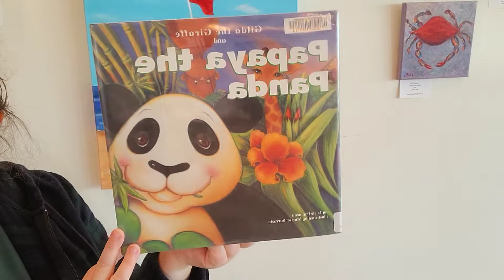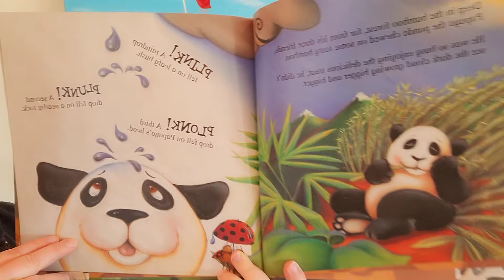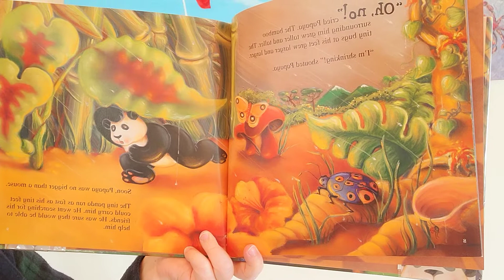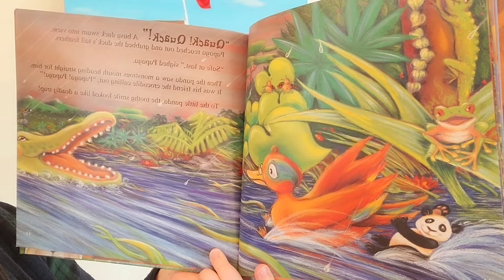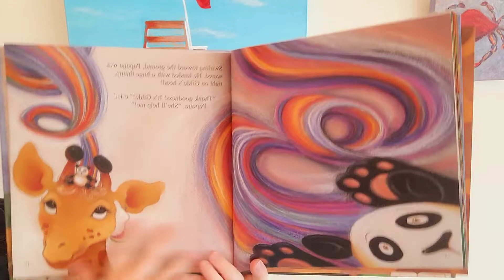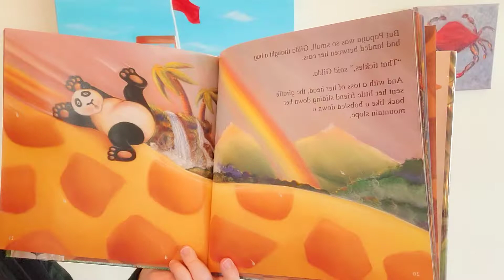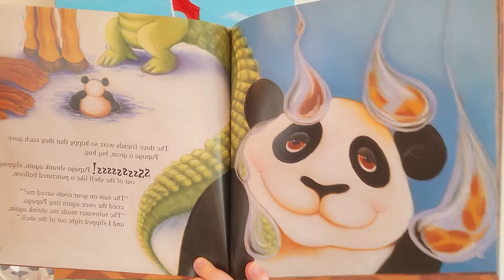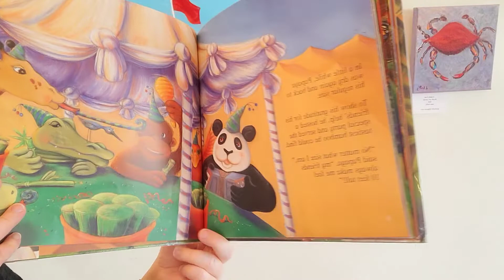Papaya the Panda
Papineau, Lucie. Dahl, Michael. Papaya the Panda (1999). Picture Window Books.

When the rain begins to fall, Papaya the giant panda is in great danger. He shrinks and shrinks until he is no bigger than a baby mouse! Will his friends Gilda the giraffe, Osso Buco the orangutan and Crumpet the crocodile be able to help him?

AUTHOR: N/A
PUBLISHER: N/A